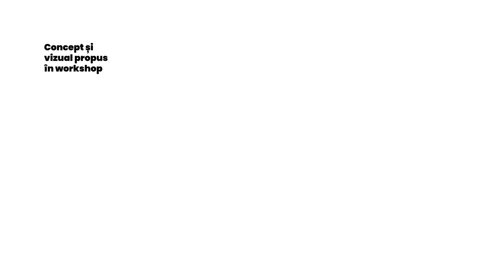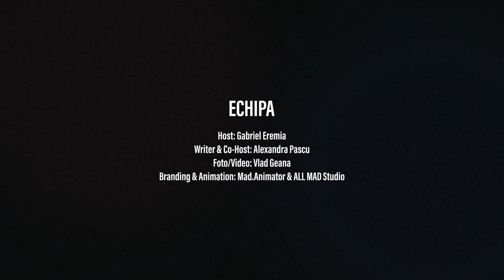Advertising Unplugged | Podcast - Animatie & Creatie / Madalin Dragnea - ALL MAD Studio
Advertising Unplugged: Sezonul 1, Episodul 16 | Mădălin Dragnea (Creative & Motion Director, ALL MAD Studio), cunoscut și ca MAD Animator, vorbește despre cum viața l-a dus din Drumul Taberei până în punctul în care animează cu pasiune pentru David Popovici, cât și pentru mari branduri românești, pe fond de lichior și fum de trabuc.
Ema, fetița mea, suferă de o boală neurodegenerativă foarte rară. Terapia de care are nevoie este extrem de costisitoare. Fiecare bănuț ajută în dezvoltarea ei pentru a avea o viață cât mai apropiată de a unui copil normal.
Evoluția ei, cât și dificultățile acestei boli sunt documentate pe contul @lumea.emei Urmărește-l pentru a căpăta o înțelegere mai bună a provocărilor pe care le înfruntă zilnic.